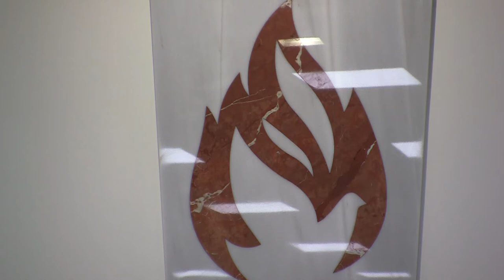Cantare grup - O creste-mi iubirea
Cantare grup - O creste-mi iubirea.In biserica Muntele Sionului, din Arganda del Rey, Madrid.